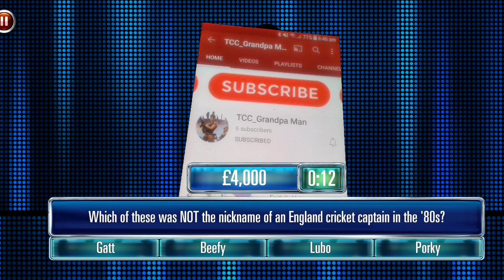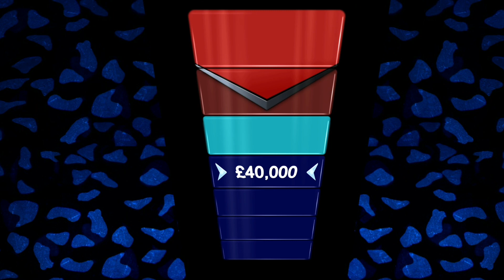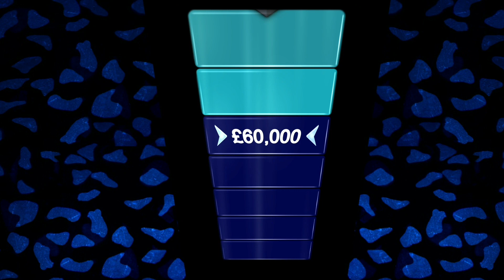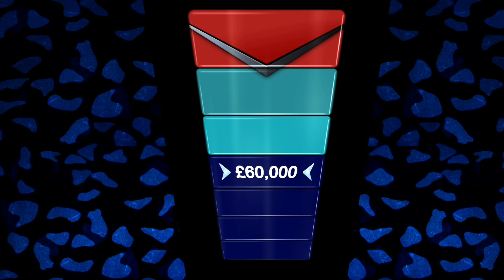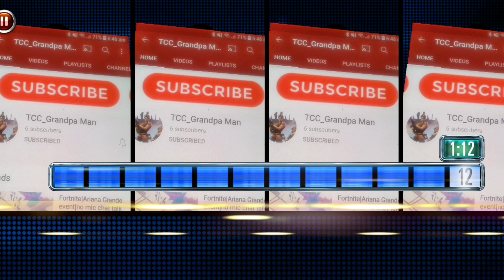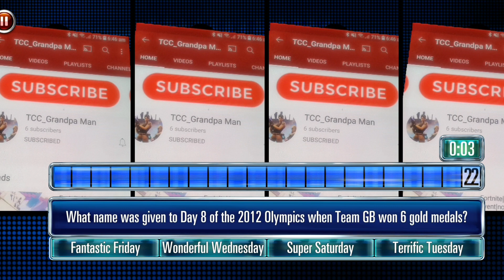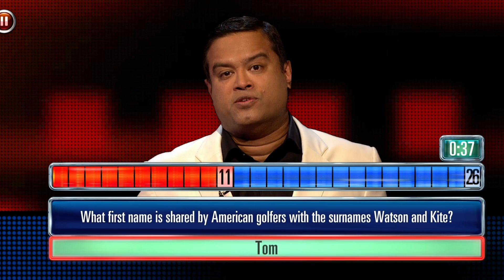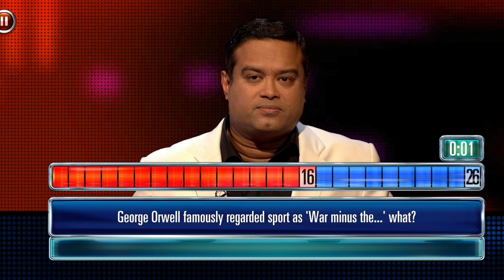The Chase App Shoutout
TCC Grandpa Man 2nd Shoutout Win versus The Chaser Paul Sinha